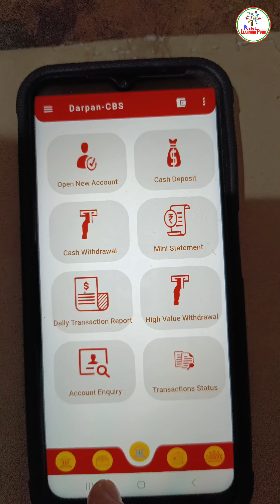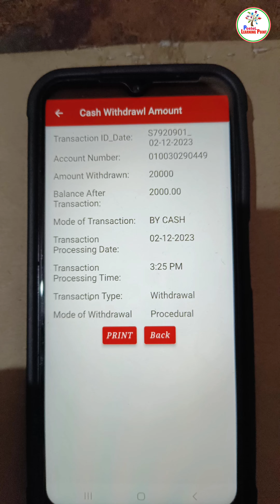How Make SB Withdrawal in Darpan CBS//SB Withdrawal in Darpan App//SB Withdrawal Live Video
नमस्कार,
            POSTAL LEARNING POINT में आपका स्वागत है!

आज के वीडियो में हम दर्पण CBS से SB निकासी करना सीखेंगे।

DARPAN App,
How to Day Begin in Unified Darpan App,
How to do Day Begin,
How to start work in New Unified Darpan Android,
Application of Branch Post Office,
How to Withdraw into savings account in Darpan,
 How to deposit into SSA account in Darpan,
 How to deposit into RD account in Darpan,
 How to deposit PLI and RPLI premium in Darpan 2.0 Android Unified App,
 New PLI RPLI in Darpan 2.0 Android Unified App,
 How to index proposal PLI/RPLI in Darpan 2.0 Android Unified App,
 How to deposit premium,
 How to open account in Darpan,
 How to do KYC of new account in Darpan,
 How to withdraw POSB AAPS in Darpan,
 How to Open TD (Time Deposit) Account,

Darpan 2.0 Unified Android App
Branch Post Office Management
DARPAN-Insurance Guide
Insurance Management
Branch Post Office Efficiency
Mobile Post Office Operations
Darpan 2.0 Features
Troubleshooting Tips
Post Office Technology
Darpan 2.0 post office login
Darpan 2.0 post office tracking
Darpan 2.0 post office app
DARPAN device Post Office
DARPAN RICT portal

Darpan portal Login
DARPAN full form in Post Office
IT 2.0 Post Office
India Post
Which option is to be used for taking
return of Speed Post articles in...
Unified DARPAN Android application

information presented in this video are at the viewer's
discretion, and we recommend verifying information
independently or consulting with authorized
Department of Post personnel for specific queries or
concerns. We are not responsible for any misuse,
misinterpretation, or consequences resulting from the
use of the Darpan 2.0 Unified Android Application
based on the content of this video.
Thank you for understanding and using this video as a
supplementary resource for your understanding of the
Darpan 2.0 Unified Android Application.